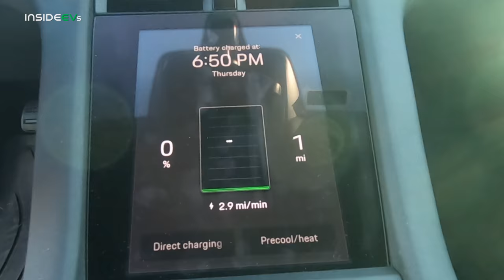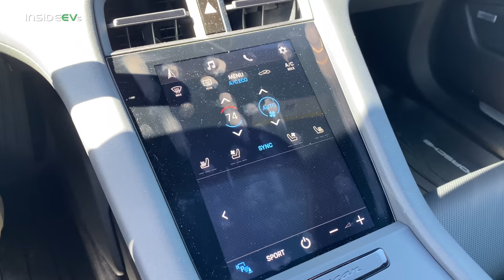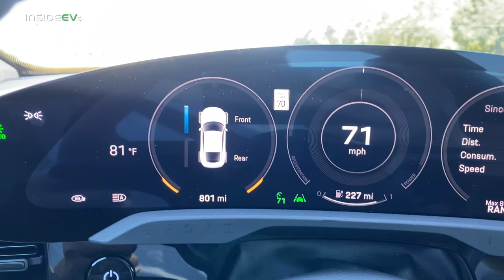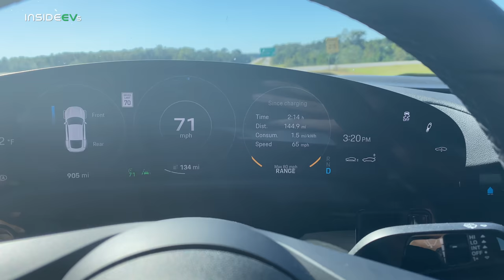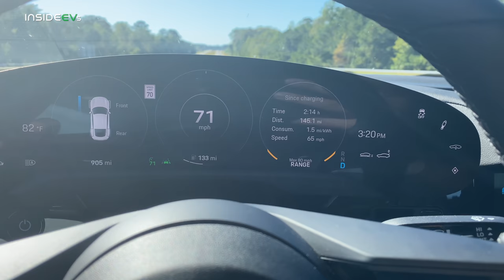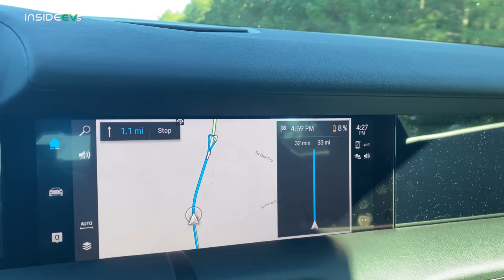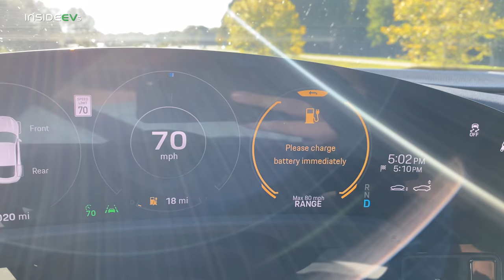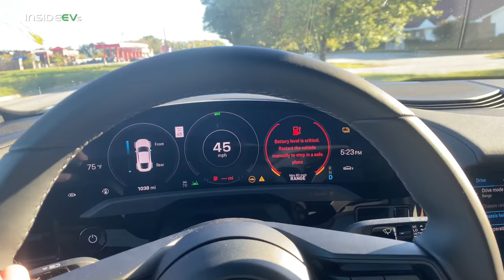Porsche Taycan 4S 70mph Highway Range Test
We are testing the 2020 Porsche Taycan 4S, as we do with every EV, in our 70-mph highway loop-style range test! How far does it go? Find out in this video.